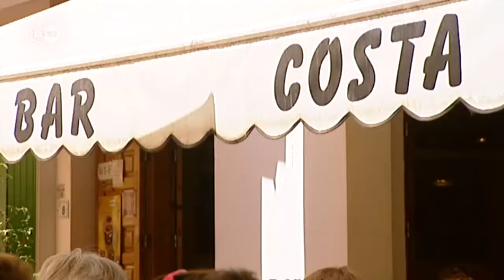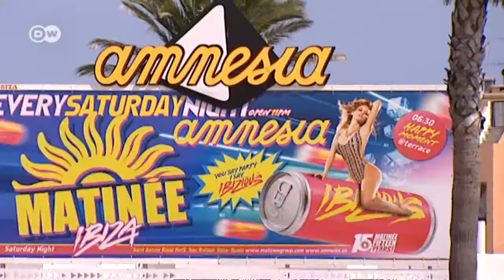Erkundungen auf Ibiza| Euromaxx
Die Baleareninsel Ibiza ist weit mehr als nur eine Partyinsel. Als nach dem Krieg in den 1960er Jahren die ersten Urlauber die Baleareninsel wiederentdecken, waren es vor allem Hippies und Aussteiger, die sich hier niederließen. Auf dem Hippie-Markt "Las Dalias" spürt man diese Kultur bis heute. Seit Mitte der 90er Jahre ist es die Clubszene, die auf Ibiza den Ton angibt. Diskotheken wie das "Privilege" zählen mit einem Fassungsvermögen von 14.000 Menschen zu den größten der Welt. Trotz Partytourismus hat Ibiza noch ganz andere Seiten. In den weiß getünchten Bergdörfern wie Santa Gertrudis geht es bis heute beschaulich zu. Hinzu kommt türkisblaues Wasser. Das zieht immer mehr Besucher nach Ibiza - auch immer mehr reiche Menschen, die sich Millionen teure Luxusvillen auf die Klippen der Insel bauen lassen.